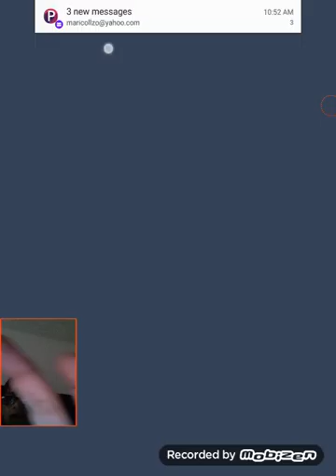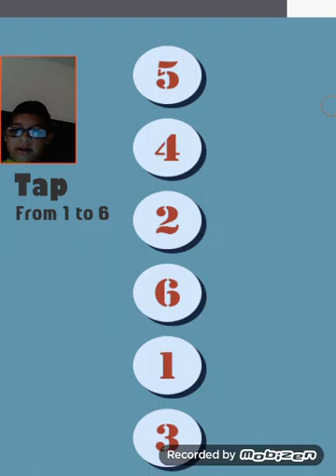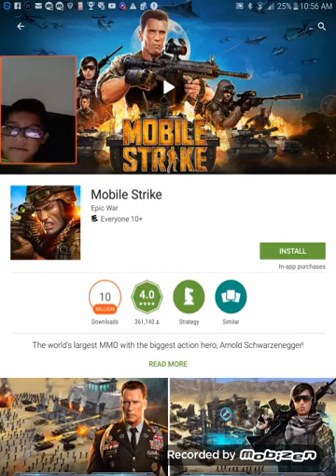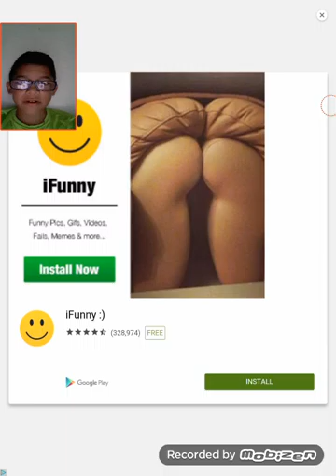Die in 100 ways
Shout out  to imer  pablo and Daniel and ohary